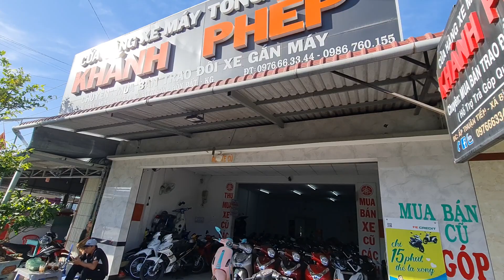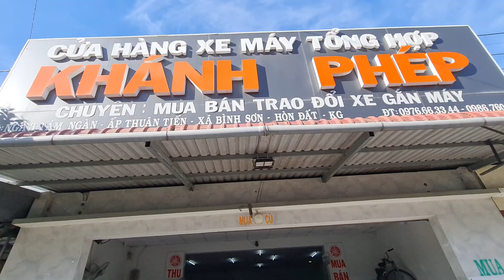10.9.22 📣 CẬP NHẬT XE CUỐI TUẦN CHÚC MN VUI VẺ VSF MAI MẮN❤️